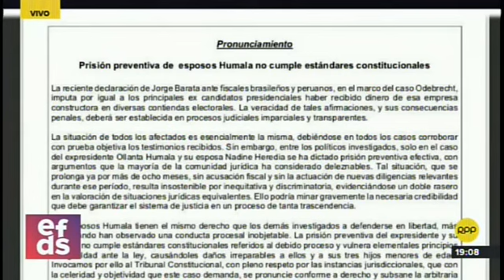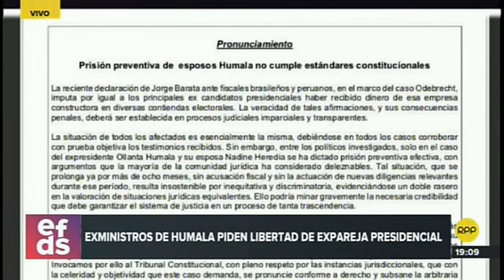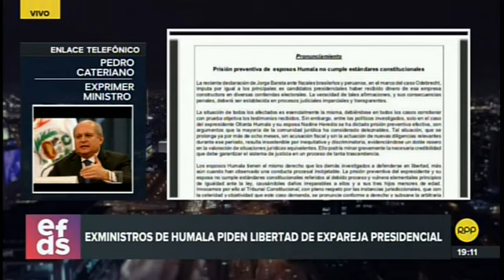Ex ministros de Humala piden al TC revertir prisión preventiva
El expresidente del Consejo de Ministros Pedro Cateriano habló sobre el pronunciamiento que hizo a través de redes sociales en el que indicó que no está dentro de los estándares constitucionales la prisión preventiva de Ollanta Humala y Nadine Heredia. Señaló que los exministros del Gobierno de Humala consideran que se vulneró sus derechos constitucionales. Agregó que en estos meses el Ministerio Público no formuló acusación fiscal y tampoco se han realizado diligencias. Por ello también hacen una esta exhortación a las autoridades para resolver la detención preventiva de Humala y su señora.

---► Me Gusta - Facebook/pnacionalistap